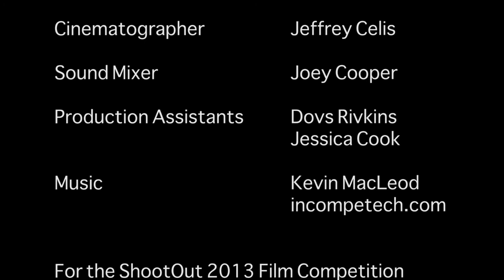Tanabata [Short Film - 2013]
"Tanabata" got second place at the Shoot Out 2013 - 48 hour film-making competition.
It was written, filmed and edited in less than 48 hours.

Directed by: Andreas Sheittanis

Starring: John Marshall, Olivia Busby

Cinematographer: Jeffrey Celis
Sound Mixer: Joey Cooper
Production Assistants: Dovs Rivkins, Jessica Cook